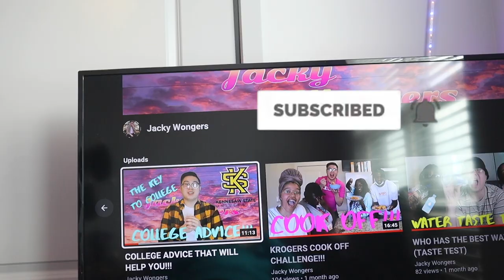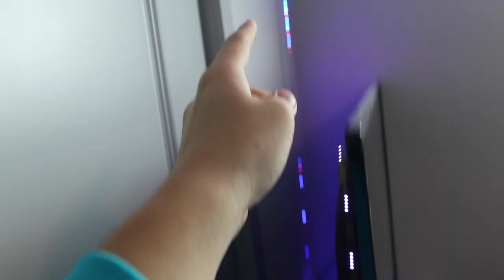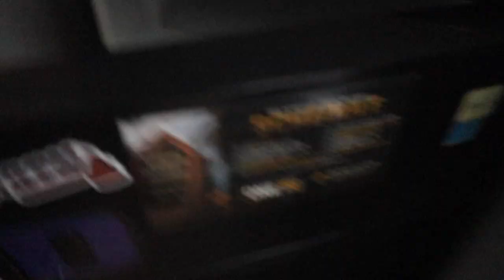MY COLLEGE APARTMENT TOUR!!!